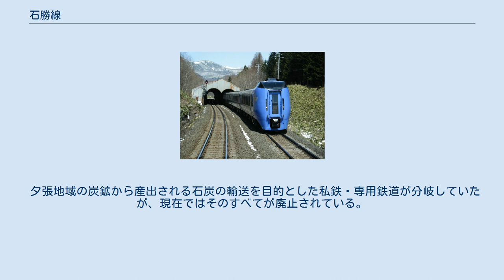石勝線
石勝線（せきしょうせん）は、北海道千歳市の南千歳駅から夕張市を経て上川郡新得町の新得駅を結ぶ北海道旅客鉄道（JR北海道）鉄道路線（幹線）である。
 夕張炭田の運炭路線として1892年（明治25年）11月1日に敷設された夕張線（ゆうばりせん）を元とし、1981年（昭和56年）10月1日にその東西で新線を開業して成立した路線で、北海道の道央と道東を結ぶ広域幹線として機能している。
石勝線に編入される以前の追分駅 - 夕張駅間の名称だった「夕張線」は、その後も夕張支線新夕張駅 - 夕張駅間の通称として用いられた。
夕張支線は、運炭路線としての使命を終えた後も夕張市などの地域輸送の機能を担っていたが、2019年（平成31年）4月1日に廃止された。
 新夕張駅以東では「北海道の背骨」と呼ばれる日高山脈を貫くため、北海道内の在来線の山岳トンネルとしては最長の5,825 m の新登川トンネル をはじめ、5,790 mの新狩勝トンネル、5,700 mの登川トンネル、4,225 mの第二串内トンネル、3,765 mの鬼峠トンネルと長大トンネルが連続する。
この区間では占冠駅・トマム駅周辺を除いて居住者がいる集落が無く、駅の間隔はおよそ20 - 30 kmと非常に長く、駅の数より信号場の数の方が多い特徴を持つ。
信号場の多くは、計画当初は駅を設置する予定だったが、入植者の離農が進んだため、その必要が無くなった経緯がある。
 新夕張駅 - 新得駅間では、根室本線との重複区間内である新得駅付近に踏切が1つあるほかは、道路との交差がすべて立体交差となっている。
なお、過去にはトマム駅構内に踏切があった。
 路線名は令制国名の石狩国と十勝国から採られている。
実際には石狩国を経由しつつ胆振国と十勝国を結んでいる。
また、石狩国を一字で表す際には「狩」の字を用いるのが一般的だが、本路線は「石」の字を用いている。
 北海道炭礦鉄道により夕張炭田の各炭鉱開発や石炭輸送のため建設され、鉄道国有法により買収・国有化された旧・夕張線区間（追分駅 - 新夕張駅 - 夕張駅間）と、同線を延伸し、札幌と十勝地方を短絡する幹線として日本鉄道建設公団により主要幹線（C線）として建設された新線区間（南千歳駅 - 追分駅間、新夕張駅 - 上落合信号場間）に分かれる。
追分駅から新夕張駅手前までは旧・夕張線を線形改良および路盤強化して石勝線の本線に転用した。
 新線区間のうち、南千歳駅 - 追分駅間は、改正鉄道敷設法第137号に規定する「石狩國白石ヨリ膽振國廣島ヲ經テ追分ニ至ル鐵道（以下略）」の一部（追分線）、新夕張駅 - 占冠駅間は、同第134号「膽振國鵡川ヨリ石狩國金山ニ至ル鐵道及「ペンケオロロツプナイ」附近ヨリ分岐シテ石狩國登川ニ至ル鐵道」の一部（紅葉山線）、占冠駅 - 上落合信号場間は同第142号の2「十勝國御影付近ヨリ日高國右左府ヲ經テ膽振國邊富内ニ至ル鐵道」の一部（狩勝線）である。
なお、上落合信号場 - 新得駅間は、根室本線落合駅 - 新得駅間（狩勝峠）の勾配緩和新線（同第142号の4、落合線）の一部として1966年（昭和41年）9月30日に開業しており、根室本線と線路を共用している。
 新線区間の開通以前は、札幌駅から道東（十勝・釧路・根室方面）へ向かうには旭川駅や滝川駅を経由していたが、1981年（昭和56年）の石勝線の開通によって優等列車が石勝線経由となり札幌駅 - 道東間の所要時間が短縮された。
同時に、根室本線の滝川駅 - 新得駅間は定期優等列車が運行されないローカル線となった。
 また、旧・夕張線区間は、後年の復活運転を除くと、日本で最後まで蒸気機関車が牽引する貨物列車が運転されていたことや、蒸気機関車が追分で入換作業に最後まで従事していたことでも知られる。
蒸気機関車は1975年（昭和50年）12月24日に本線最終運転された。
ただし、1976年（昭和51年）4月13日に起きた追分機関区の火災で本線最終運転の5両中4両、入換機の3両中2両および、新製間もないディーゼル機関車DD51形、DE10形が全焼している。
 夕張線時代に国鉄再建法による幹線、地方交通線の選定が行われた際、石炭輸送が好調だったことにより、幹線となっている。
また大正から昭和初期にかけ、一時期複線化されていた区間もあり、現在でも一部にその痕跡が残っている。
 JR北海道社長の島田修は、2016年（平成28年）7月29日に...